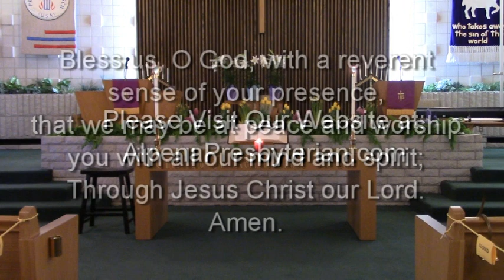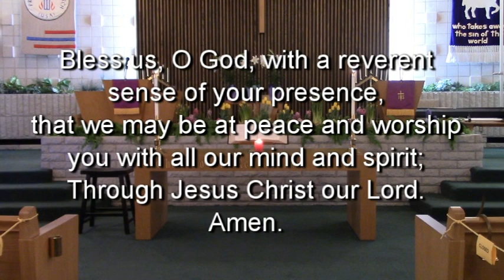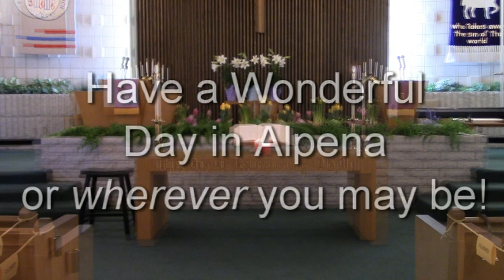Easter Sunday Service 2021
This service features many Easter Hymns and the flute of Mary Ann Hubbard. Based on John 20:1-18 Reverend Rayment discusses the Love of God for humanity and for we as individuals.